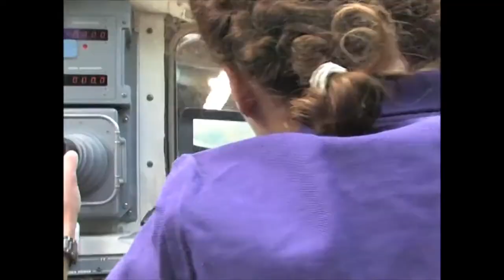Teaching from Space: NASA's Educator Astronauts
After the Challenger tragedy, NASA replaced Teacher’s in Space with Educator Astronauts. Instead of recruiting private citizens to fly, they trained mission specialists that had educator backgrounds to be astronauts. In 2004, NASA selected Ricky Arnold, Dottie Metcalf-Lindenberger and Joe Acaba.

Do you have a favorite teacher? Do you think they could be the next educator astronaut? What role do educator astronauts have in the future of space travel?

For more learning resources be sure to check out Smithsonian Learning Labs